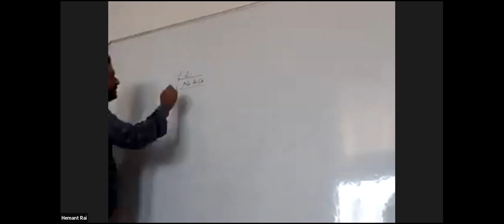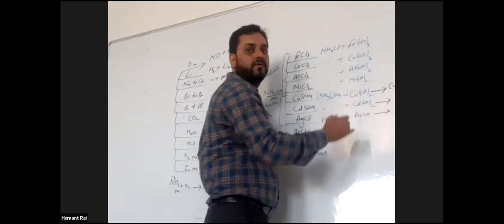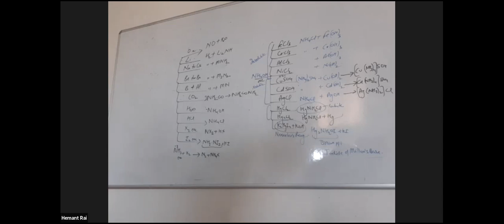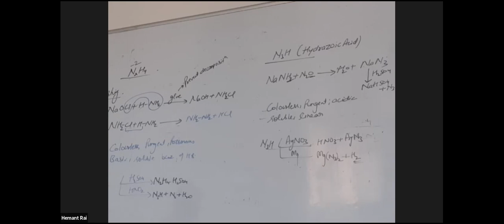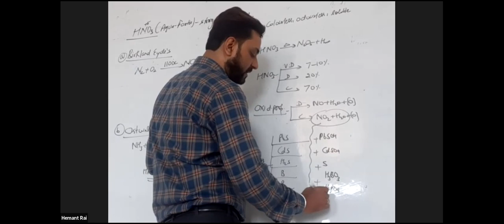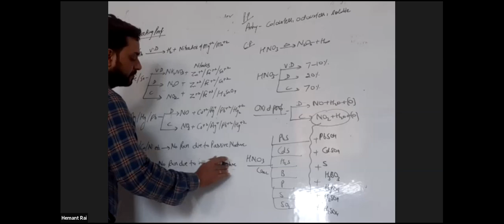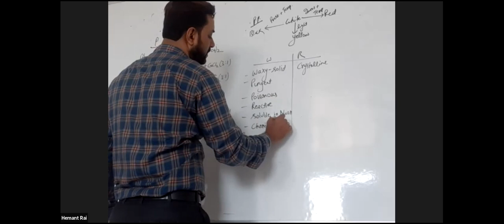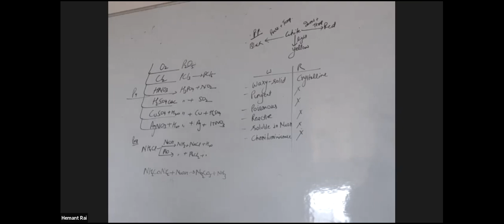P block,11th,Yellow +green house(20-22),Date-14-10-2021,By-Hemant Rai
Know all about P Block!